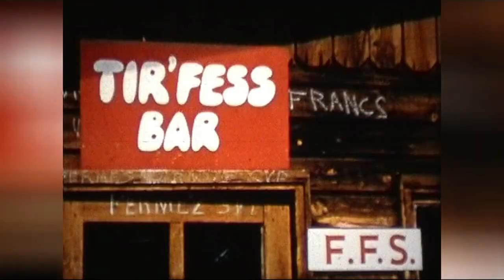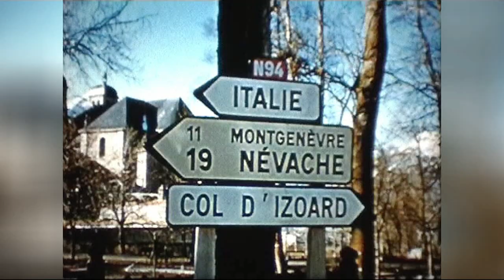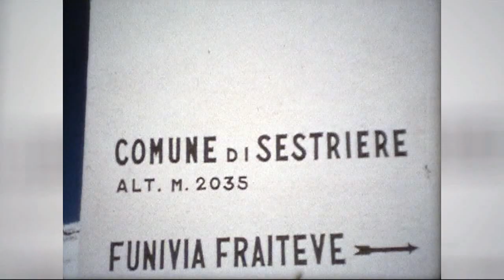Club Méditerranée Monetier et Sestrière des années 60'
Documentaire - transfert 16mm d'époque